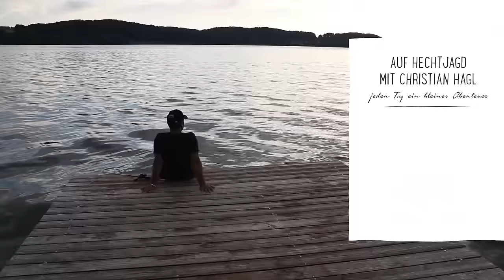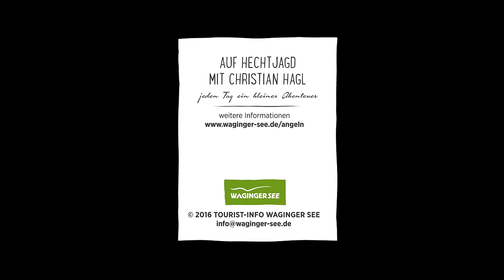Auf Hechtjagd mit Christian Hagl - Hechte am Schilfgürtel des Waginger Sees angeln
Beißt er oder beißt er nicht? In der golden schimmernden Morgendämmerung am Schilfgürtel des Waginger Sees auf Hechtjagd zu gehen, hat seinen besonderen Reiz. Nicht nur ambitionierte Amateure finden in der Stille ihr ganz persönliches Angel-Abenteuer in der Urlaubsregion Waginger See.